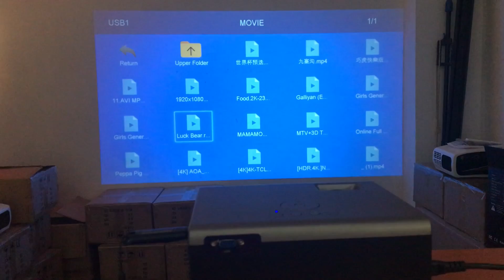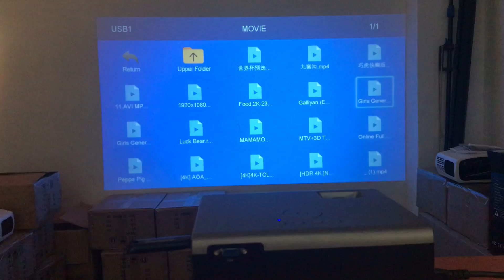SmartIdea HD 720P Projector Children Portable Home Cinema MINI LED Beamer Video HDMI proyector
For this model and more projectors order link: